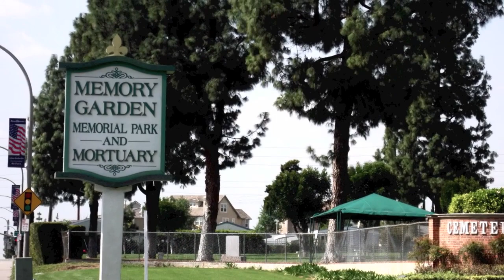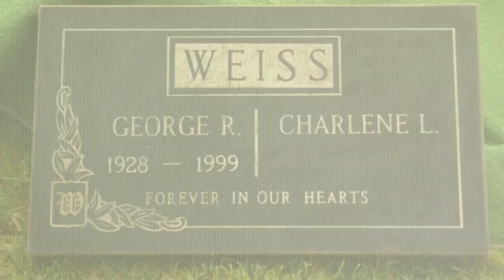Funeral Memorial Park White Doves Cemetery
Bethany
    Forest Park
    Oak Hills
    Cedar Mill
    Lake Oswego
    West Linn
    Beaverton
    Clackamas
    ST Johns
    Northwest Heights
    Tigard
    Tualatin
    Milwaukie
    Oregon City
    Hillsboro
   West Haven-Sylvan
   Scappoose
Belgium, Poland,  Ukraine, Romania, Australia, Austria, Italy, Vietnam, Florida